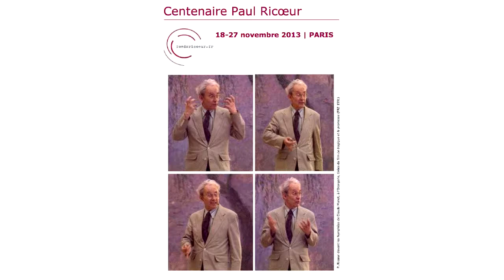Paul Ricœur : la traversée du siècle. 3/4 (Antoine Garapon, Didier Sicard, Jean Bauberot)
II. Le philosophe dans la cité, avec :

- à 2:25 : Une poïétique de la justice, par Antoine Garapon (magistrat, Institut des hautes études sur la Justice)
- à 31:00 : La relation de Ricœur à la médecine : entre lucidité critique, et exigence morale, par Didier Sicard (professeur en médecibe, Comité consultatif national d'éthique)
- à 52:20 : Un combattant de la laïcité, par Jean Bauberot (Histoire et sociologie de la laïcité, École Pratique des Hautes Etudes)

Modération : Catherine Goldenstein

Colloque "Paul Ricoeur : la traversée du siècle"
Jeudi 21 novembre 2013
Ministère de la recherche, Carré des sciences, Paris

Organisée pour célébrer le centenaire de Paul Ricoeur, et ouverte au large public
qu'inspire sa pensée en France et dans le monde, cette journée poursuit un
double objectif. Il s'agit d'abord de mettre en évidence l'accompagnement par
Ricoeur des grandes périodes philosophiques du siècle : existentialisme,
phénoménologie, herméneutique, philosophie analytique, et la conversation qu'il
a su conduire entre ces grands courants. Le colloque se concentre ensuite sur
l'actualité de l'héritage laissé par Ricoeur pour aborder de front les grands défis
auxquels sont confrontés la responsabilité publique, l'éducation, la justice, la
santé, et par-dessus tout, le politique. La conférence finale de Charles Taylor
puis la remise du Prix Paul Ricoeur 2013 clôturent cette journée, organisée par
M. Delbraccio, F. Dosse, et C. Goldenstein.

Vidéo : Soo Hyun Pernot